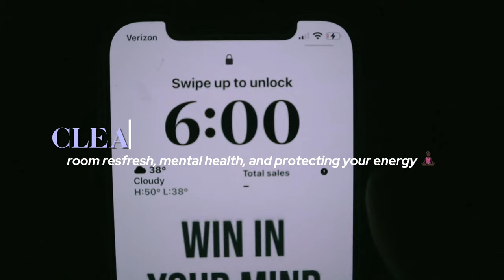*EXTREME* Clean My Room With Me | organize + decluttering, tips on protecting peace!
welcome to my CLEAN WITH ME video!

Q's 🙋🏾‍♀️ -
what do you use to edit? - CapCut Pro (on mac)
where are you from? - Charlotte

Content

00:00 - intro
00:22 - waking up @6AM...
00:46 - THE CLOSET
02:52 - yap sesh + hanging clothes
05:37 - organizing clothes
06:32 - laundry + rant time!
11:50 - tidying up my room